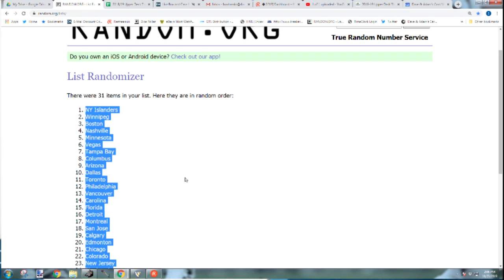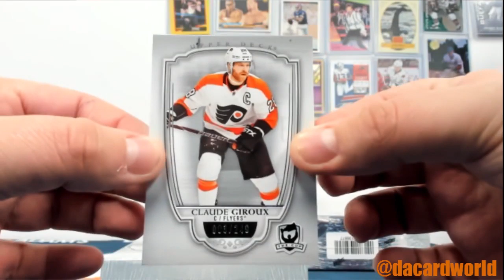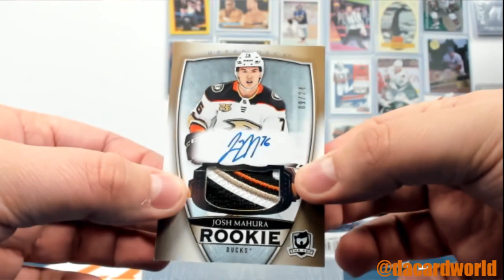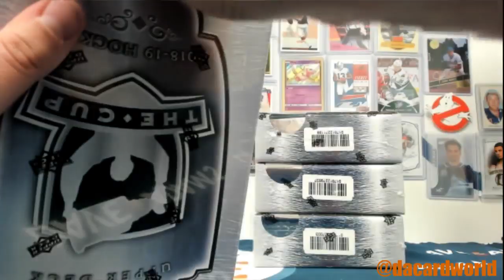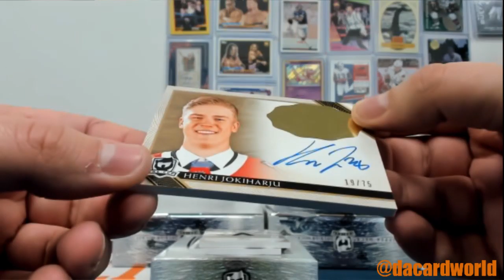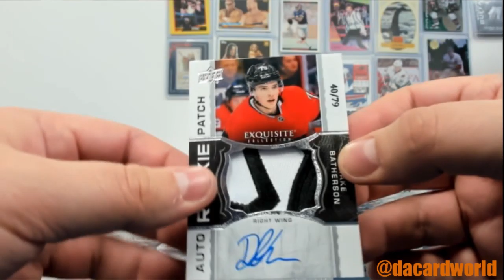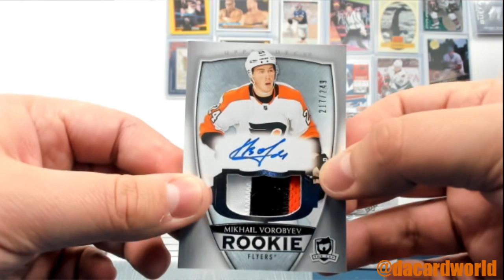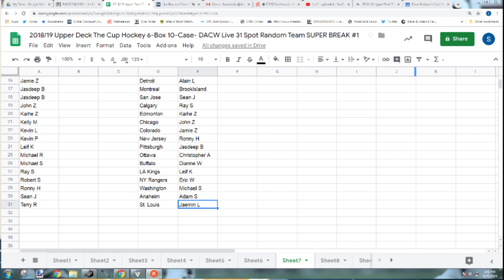2018/19 Upper Deck The Cup Hockey 6-Box 10-Case- DACW Live 31 Spot Random Team SUPER BREAK #1 PART 1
CASES 1-6 TEAMS FOR #7